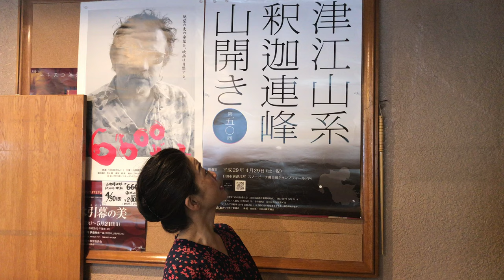第５０回 津江山系釈迦連峰山開きとシャクナゲの話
毎年恒例になっております
第５０回 津江山系釈迦連峰山開きのご案内です。

開催日 平成２９年４月２９日（土・祝）

場所　 日田市前津江町 スノーピーク奥日田キャンプフィールド内

シャトルバス運行（往復５００円／予約優先）定員になり次第〆切
バスのご予約は0973（53）2111 ※予約のない時は乗車できない場合があります
主催　前津江町まつり実行委員会　後援　日田市／日田市観光協会